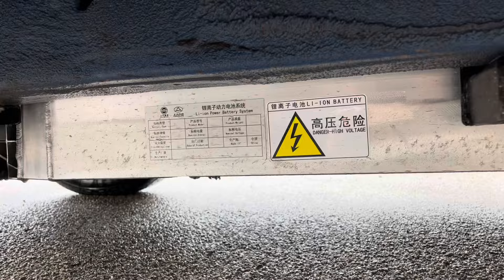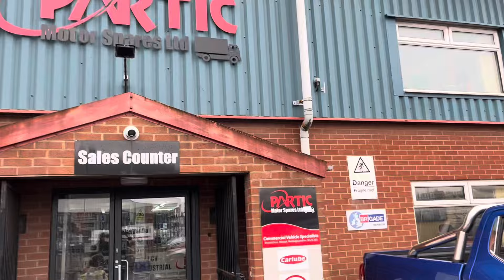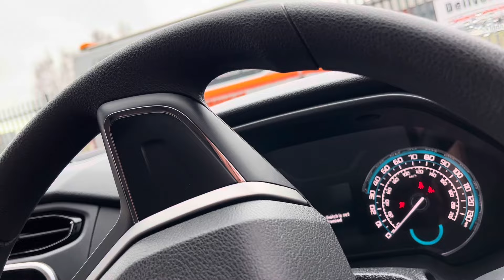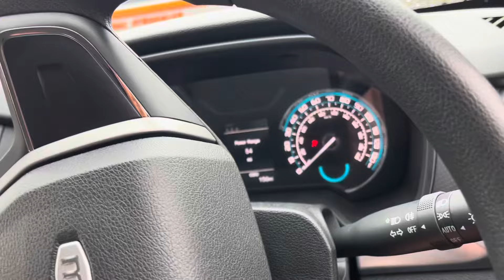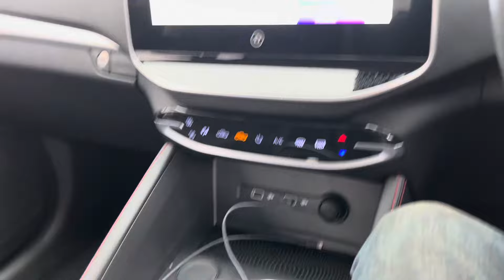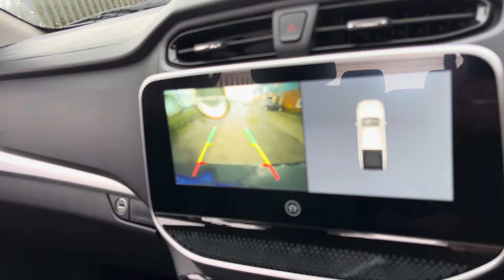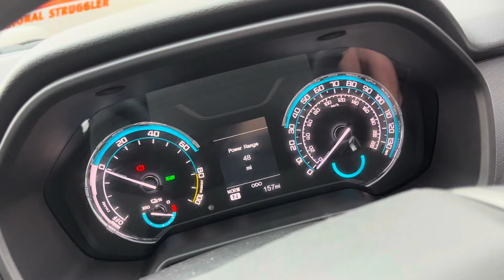First ever drive in an ELECTRIC VEHICLE⚡️review on the ONLY EV pickup in the uk! Maxus T90 ev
Review on the only electric pickup in the uk, the maxus T90 EV, what a diesel mechanic thinks of electric vehicles!

Entry our competition here to be in with a chance of winning big